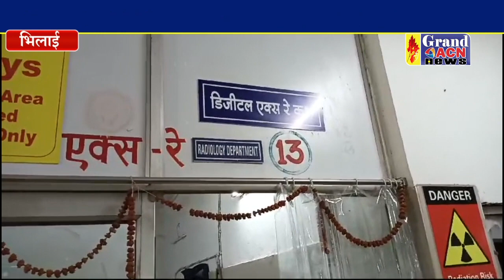सिविल अस्पताल की ऑटो एनालाइजर मशीन शुरू